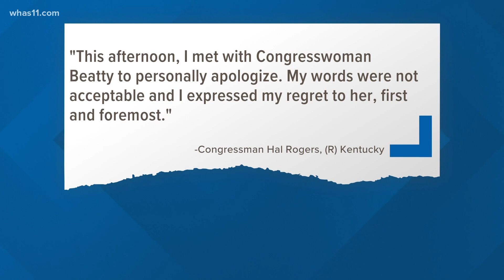Kentucky Rep. apologizes to Black Ohio lawmaker for disrespectful reply when asked to mask up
Members of the Congressional Black Caucus accused Representative Hal Rogers of a physical and verbal assault on Representative Joyce Beatty.